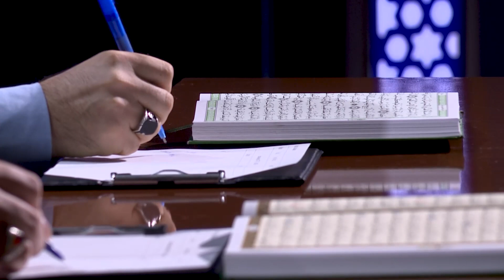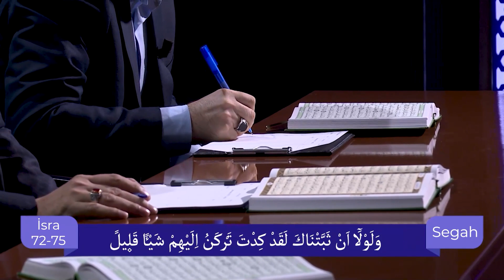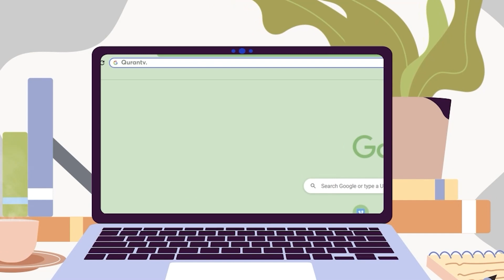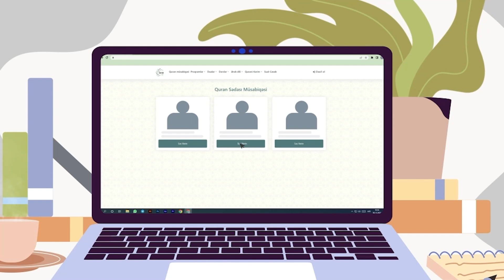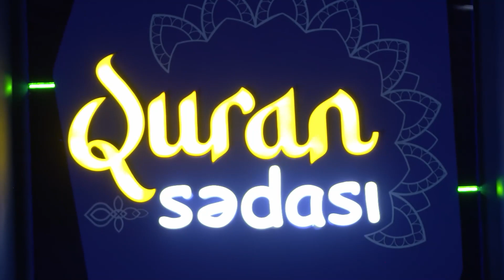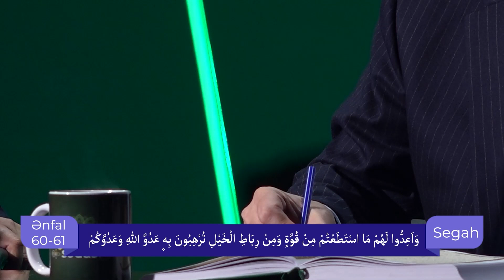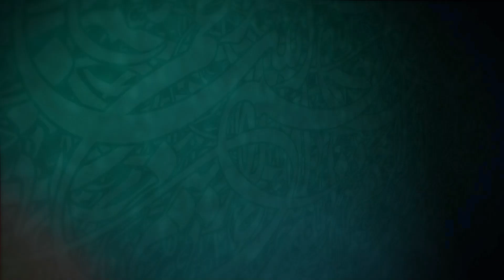Quran Sədası - Vüsal Salayev ( İsra 72-75, Ənfal 60-61 )